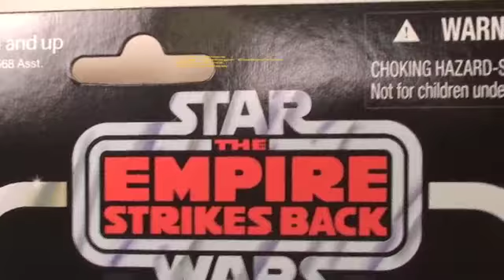Star Wars Vintage Collection Boba Fett Action Figure Toy Review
VOTE For My Next Figure YOU Want Me To Review